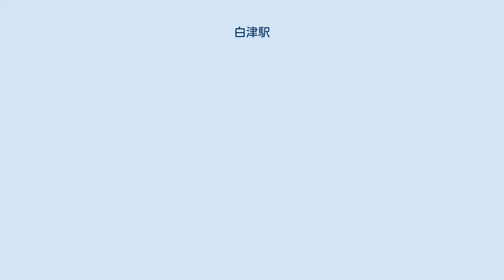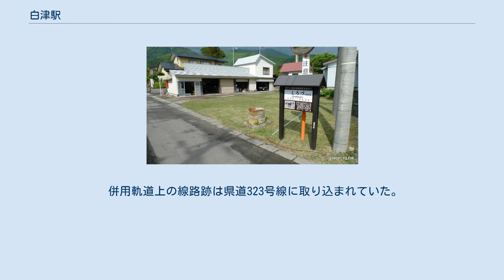白津駅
白津駅（しろづえき）は、福島県耶麻郡猪苗代町八幡にあった磐梯急行電鉄の駅（廃駅）である。
磐梯急行電鉄の廃線に伴い1969年（昭和44年）3月27日に廃駅となった。
 昭和に入ってからの、沿線住民へのサービスの一環として新規開業した駅の一つであり、正式には白津停留場であった。
 当駅は、川桁駅 - 内野駅間の、未舗装の県道との併用軌道上に存在し、当駅のすぐ北側で線路と道路が交差し左右の位置が入れ替わった（当駅までは線路の左側に道路、その先は線路の右側に道路）。
 廃止時点で、1線を有する地上駅であった。
プラットホームは存在せず、乗客は地面から直接乗降した。
 開業時からの無人駅となっていた。
駅舎はないが、線路の東側（沼尻方面に向かって右手側）に開放型で片流れ屋根の小さな待合所を有していた。
 1996年（平成8年）時点では、駅跡は消滅していた。
その後、2007年（平成19年）5月時点では駅跡地に「なつかしの沼尻軽便鉄道を訪ねて」と記載され、駅の説明文と現役時代の写真が付いた、駅名標を模した案内板が建てられていた。
2010年（平成22年）4月時点でも同様であった。
 併用軌道上の線路跡は県道323号線に取り込まれていた。